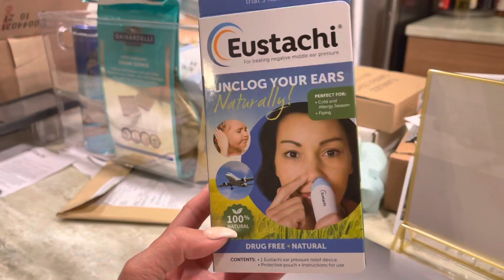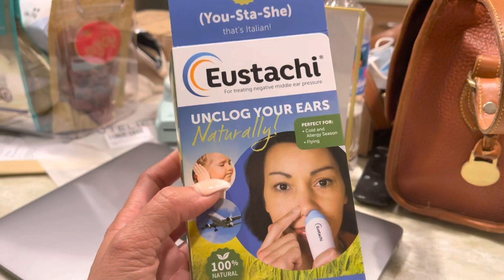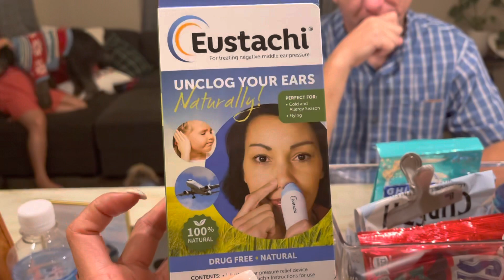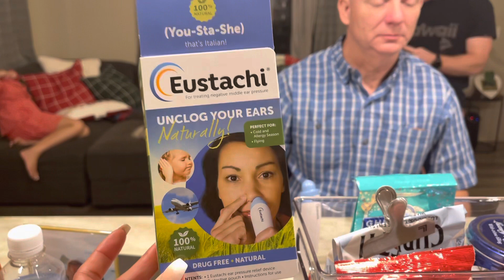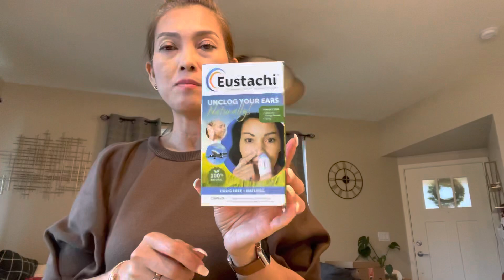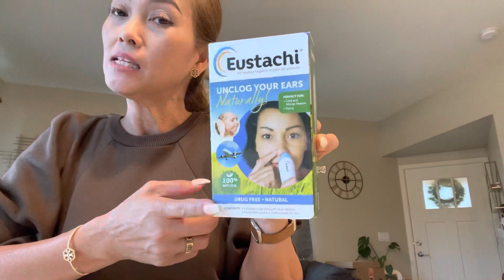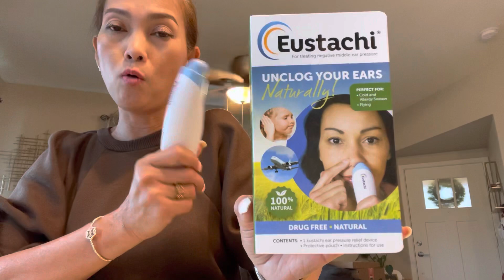12/10/21✅ Dẫn Chồng Đi Bác Sĩ Sau Một Tuần Đến Hawaii- Dụng Cụ Hỗ Trợ Khi Đi Du Lịch Bằng Máy Bay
Phone Đặt Hàng Tại Việt Nam: 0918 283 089 - PHƯƠNG

➡ Kênh 1 - CHI BRUGH VLOG : Mình sẽ Chia Sẻ Tin Tức Của Nước Mỹ, cập Nhật tình hình về Chính Trị và Kinh Tế của nước Mỹ và chia sẻ về những diễn biến trong cuộc sống của người Việt trên xứ Mỹ

➡️ Kênh 2 - CHI BRUGH OFFICIAL: Mình chia sẻ về kinh nghiệm mua, xây nhà cửa ở Mỹ, kinh doanh, kinh nghiệm làm YouTube và cuộc sống ở Mỹ, Vợ Việt Chồng Mỹ, Shopping, Du Lịch và Công Việc Ở Mỹ

✅ Mời các bạn ủng hộ cả hai kênh 1&2 của mình để các bạn có thể xem đầy đủ tất cả các thông tin về cuộc sống Mỹ và tin tức của những người Việt Nam sinh sống ở nước Mỹ .cảm ơn mọi người đã ghé thăm và hãy ủng hộ cho mình.

   ❤ Xin Trân Trọng Và Cảm Ơn các bạn rất nhiều!